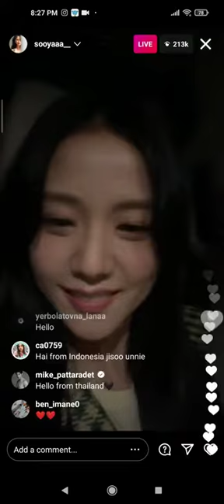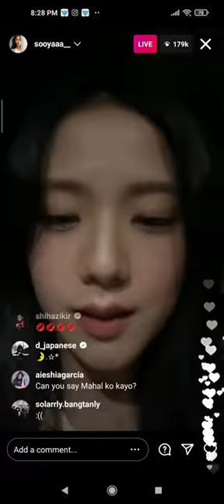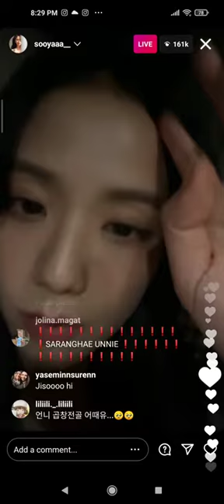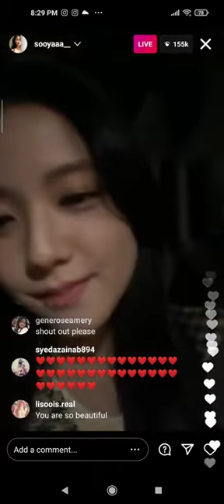[FULL LIVE] Jisoo Instagram Live May 9, 2021